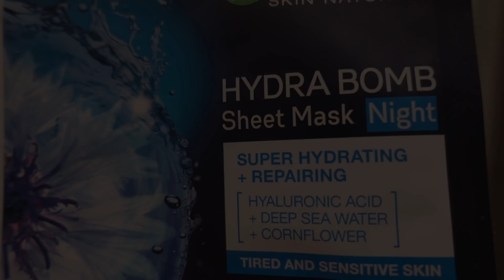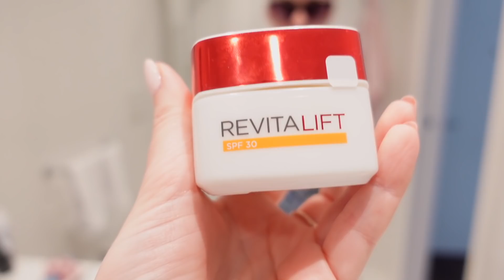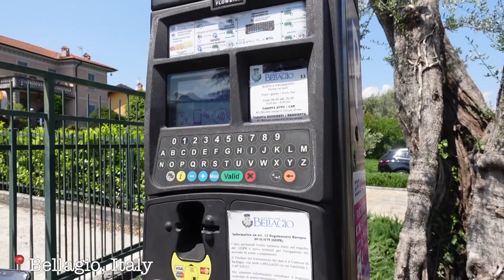⛪️ VLOG Z MILÁNA ⛪️ | SLUNCE, SENO, ITÁLIE A ABOUT YOU AWARDS 2022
⬇️ KLIK PRO POPIS PRODUKTŮ A DALŠÍ INFO ⬇️
KOLEKCE REVOLUTION x PETRA:
Kamenné prodejny:
drogerie Rossmann